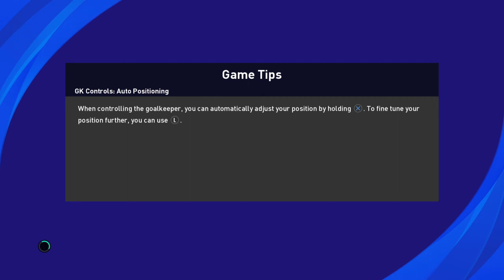CHAMPION LEAGUE [ FC BAYERN MUNCHEN VS FENERBAHCE ]